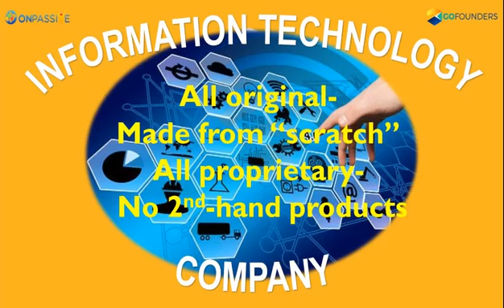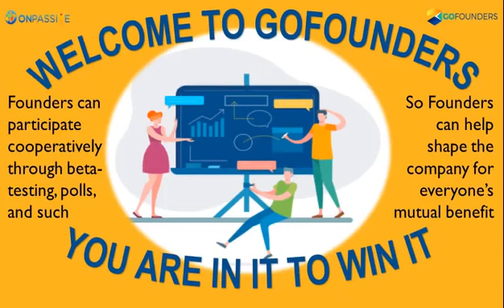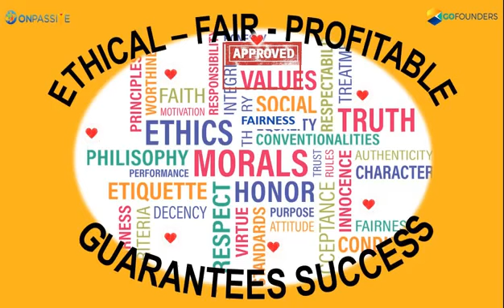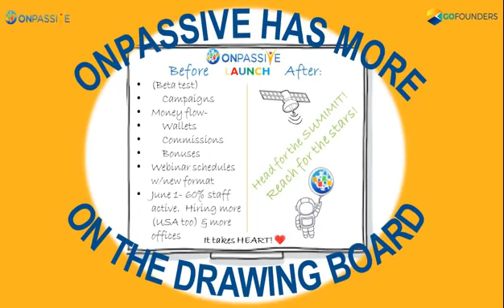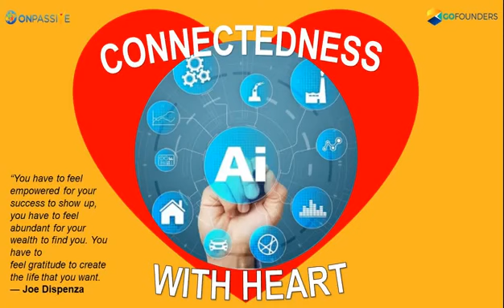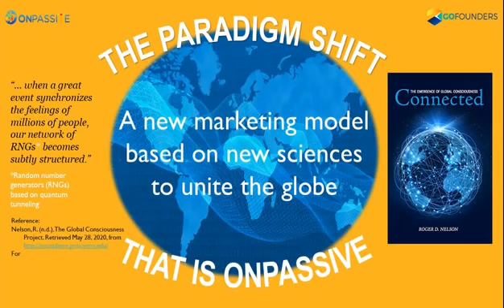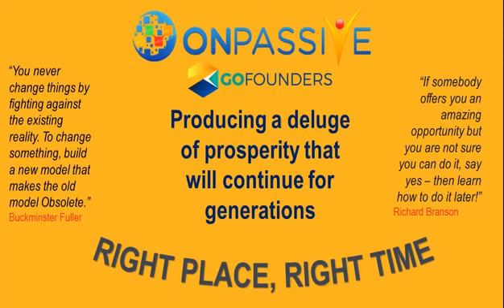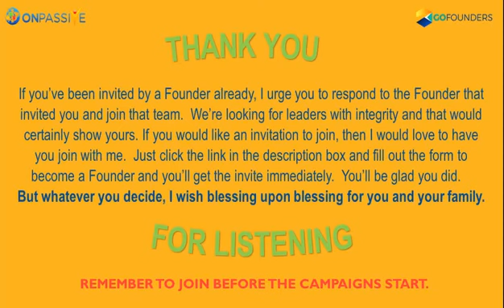The Beauty of OnPassive described by one of our leadership counsel.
Everyday 2-3 people are joining OnPassive. Each have their reasons, from wanting a online business to looking for added income, to promoting their existing business to building a legacy for their family.
Whatever the reason, each will be successful, Join us and get you position secured in this next mega internet company.

The Last Business You Will Ever Need. Come Join us for $97 USA, while the door is still open. Founder positions end upon launching to the public.

Join OnPassive today for a brighter future and more time freedom.
The Ai Tech we have developed takes the manual work out of having to build your business online alone, too full automation and support.

Fully Automated, Guaranteed Traffic, Advertising and Marketing.